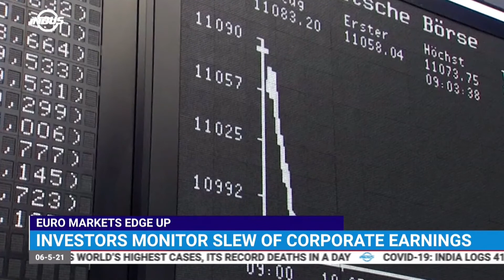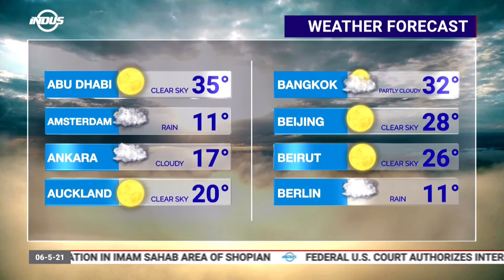Indus News Bulletin | 13:00 UTC | 6th May 2021